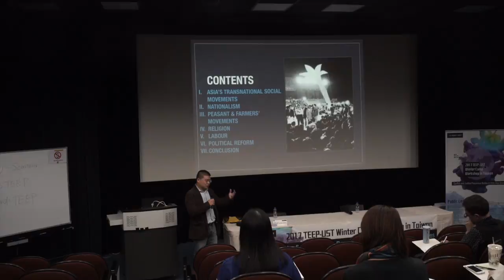2017/01/18 TEEP-UST WINTERCAMP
Public Lecture
Social Movements, Contestation, and Political Change in Asia
Ja-Ian Chong(NUS)
Ian Rowen (Academia Sinica)